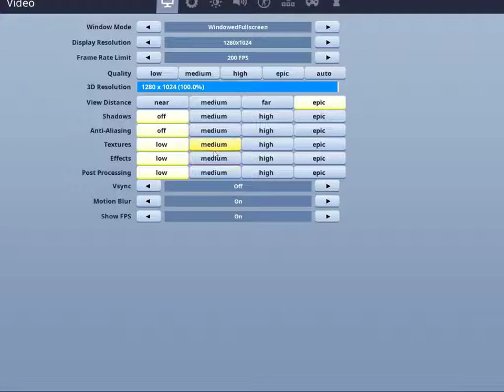Carrying To Da WIN! (Fortnite Squads)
GG Brudda